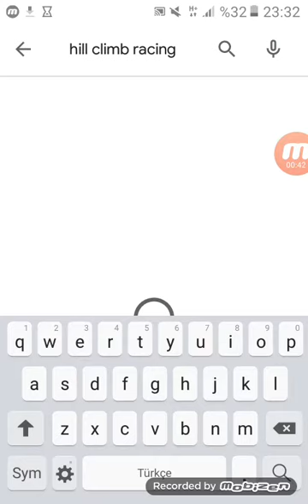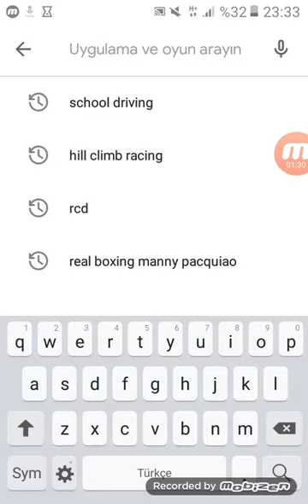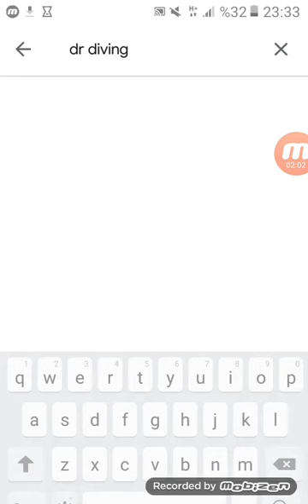en yaxsi 5 masin oyunu